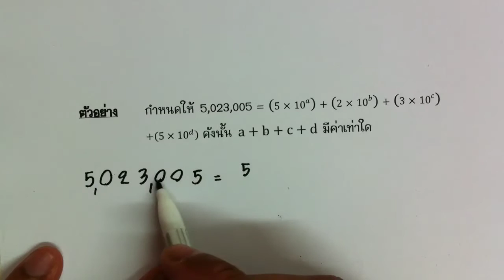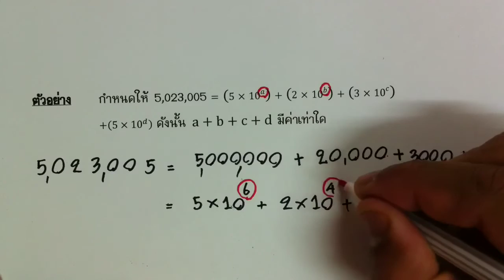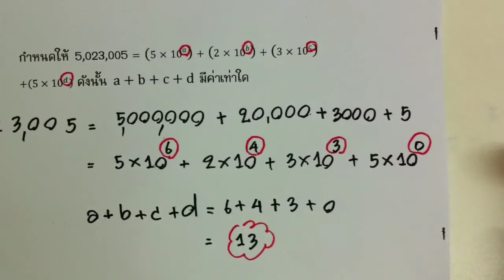การบวก ลบ คูณ หาร ตอนที่ 5